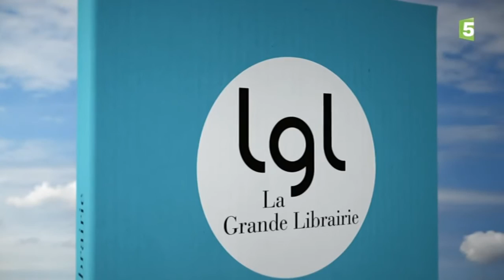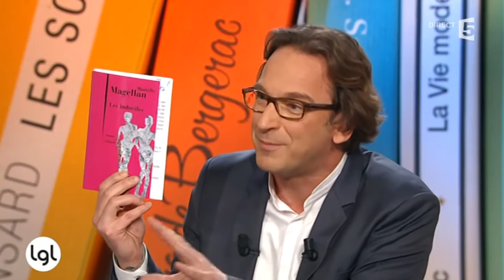En amour, les romans valent mieux que les livres de développement personnel!